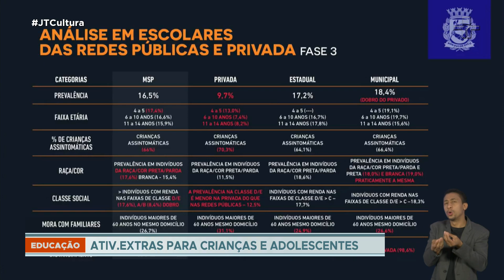Aulas presenciais em São Paulo voltam no início de outubro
Medida é válida apenas para o Ensino Superior e seguindo todos os protocolos sanitários divulgados pelo governo do Estado.